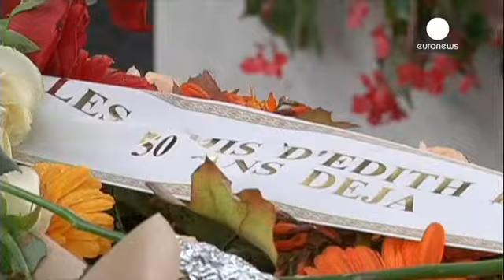Kaldırım Serçesi unutulmadı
Fransız müziğinin dünyaca tanınmış isinlerinden Edith Piaf ölümünün 50. yılında...

Fransız müziğinin dünyaca tanınmış isinlerinden Edith Piaf ölümünün 50. yılında anılıyor. Tours şehrinde Piaf'ın Hugues Vassal tarafından çekilmiş olan 50  fotoğrafı sergileniyor.

Piaf'ın anısına doğup büyüdüğü Belleville'deki Saint Jean Baptiste kilisesinde de ayin düzenlendi, dualar edildi, Piaf'ın hayatını anlatan bir film gösterimi yapıldı.

Kaldırım Serçesi ismiyle tanınan şarkıcının Paris Pere Lachaise mezarlığındaki kabrini de çok sayıda turisti ziyaret ediyor: